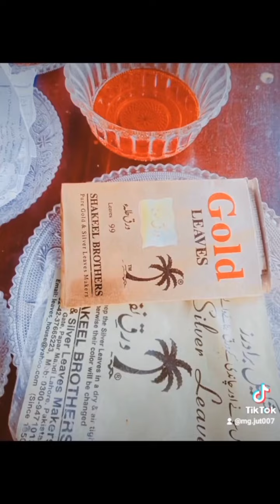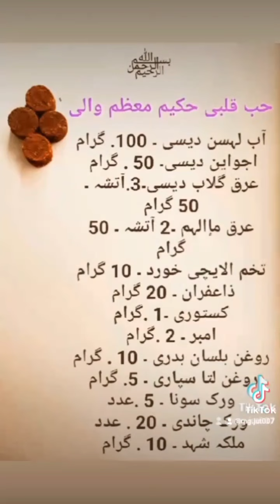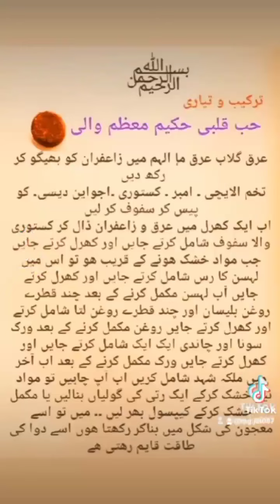HABB E QALBI HK MOAZZAM WALI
Video from ڈاکٹرسید رضوان شاہ گیلانی